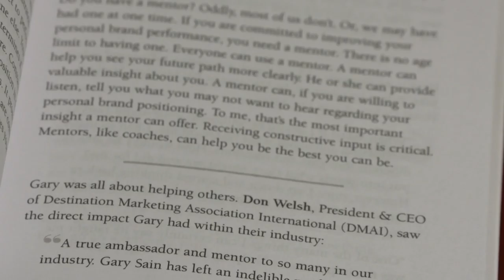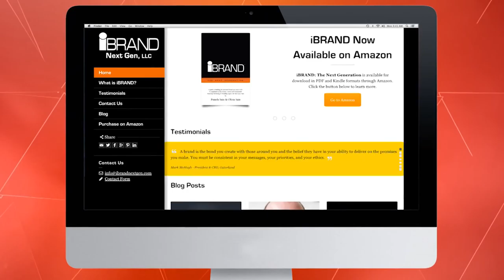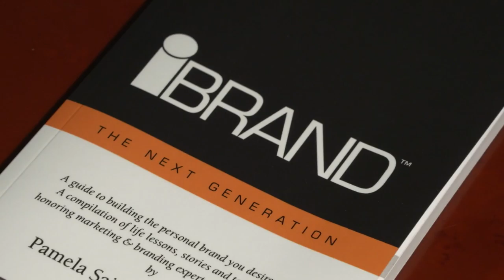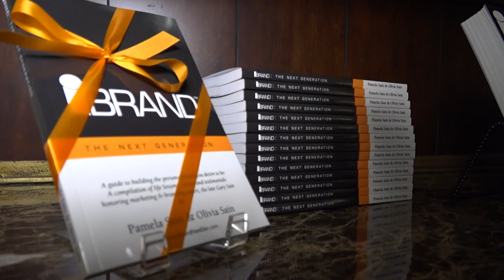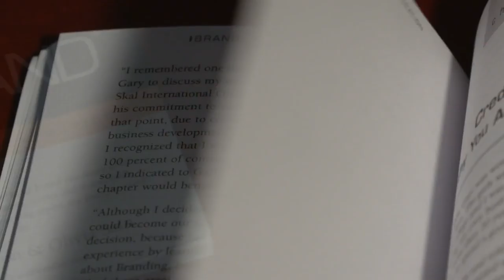iBrand: A Tribute to Marketing Mastermind Gary Sain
“You don’t get over it. You get through it, but this kind of gave us a new life — a new path.”

Pamela and Olivia Sain’s names are listed as authors of the new book iBrand: The Next Generation but they say the inspiration and credit all belong to Gary Sain, the marketing mastermind and branding expert who also became one of the top tourism executives in the country.

Olivia was just 23 when her father suddenly died in 2012, and she says the loss left her looking for guidance and support. She went through Gary’s office looking for any words of wisdom in his notes, and what she found overwhelmed her.

Together with her mother Pamela, she set out to collect and showcase his published articles, notes, presentations, testimonials from friends and much more, in a book that celebrates the good life lessons that they fear are in danger of becoming obsolete.

See what Pamela and Olivia Sain say they hope is Gary’s lasting legacy.